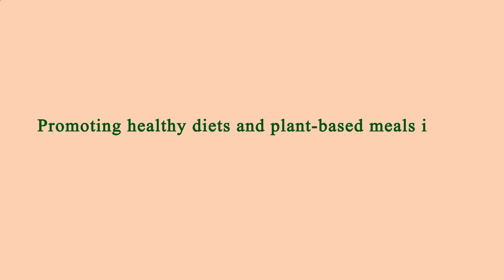Close to Me Restaurant Los Angeles 90011 CA, Los Angeles County, California, United States